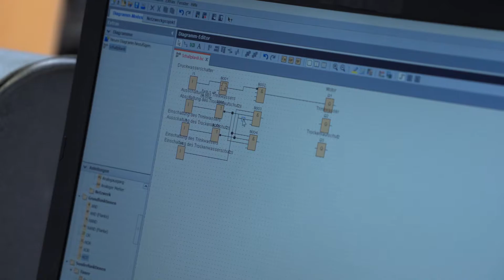Wir sind Uniper. Heute: Alexander Hutse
Das ist der dritte Artikel in einer Miniserie zum Thema Berufsausbildung.
Alexander Hutse betreut die technischen Auszubildenden am Kraftwerksstandort Edertal.

"Unser Kraftwerksstandort bildet eine solide Säule für die Energiewelt von morgen", sagt Alexander. Erfahren Sie von ihm mehr über die technische Ausbildung bei Uniper und warum es ihm Spaß macht, in diesem Bereich zu arbeiten.

▬ Recommended Videos ▬▬▬▬▬▬▬▬▬▬▬▬▬▬▬

▬ Empfohlene Videos ▬▬▬▬▬▬▬▬▬▬▬▬▬▬▬

Uniper ist ein globales Energieunternehmen, das Energie in großem Maße erzeugt, handelt und vermarktet. Wir beschaffen, lagern, transportieren und liefern auch Rohstoffe wie Erdgas, Öl, LNG und Kohle sowie energiewirtschaftliche Produkte.